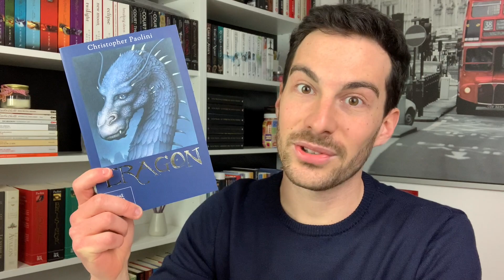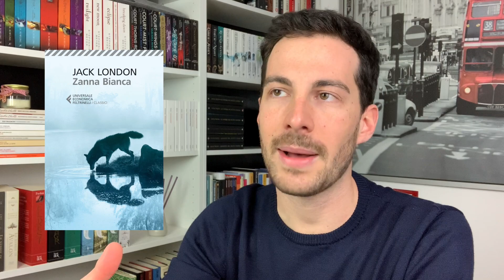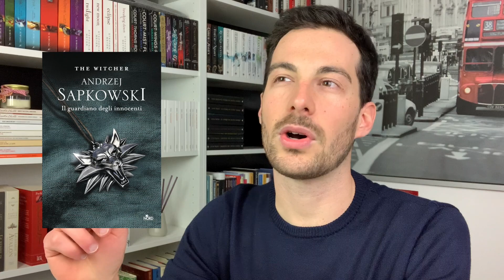LIBRI LETTI PRIMA DI BOOKTUBE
Buonsalve gente e benvenuti o bentornati sul canale!
Oggi vi parlo di alcuni dei libri che ho letto negli anni prima di aprire il canale YouTube, tra classici che mi hanno fatto venire il latte alle ginocchia e fantasy sottovalutati!

Cliccando sui link qui sotto (e facendo acquisti subito dopo) riceverò da Amazon o Book Depository una piccola commissione in buoni che userò per comprare libri e altro materiale con cui porterò avanti il canale. Non ci sarà nessun costo aggiuntivo per voi e mi aiutereste un sacco usandoli!

NB: al momento non accetto collaborazioni da parte di autori emergenti, mi dispiace!